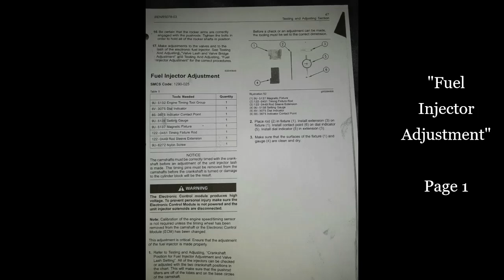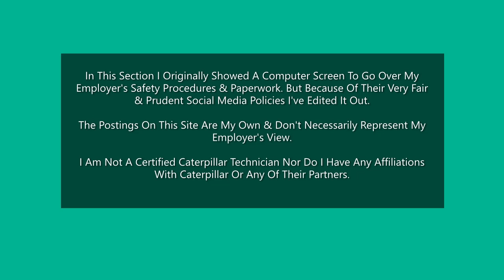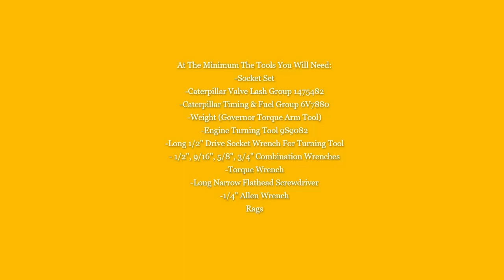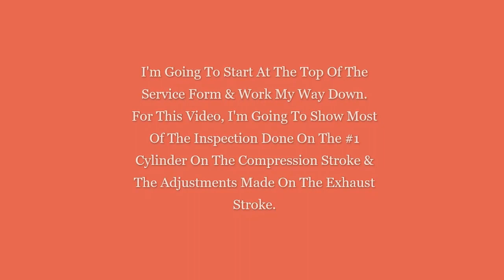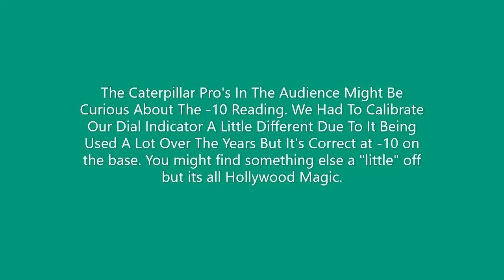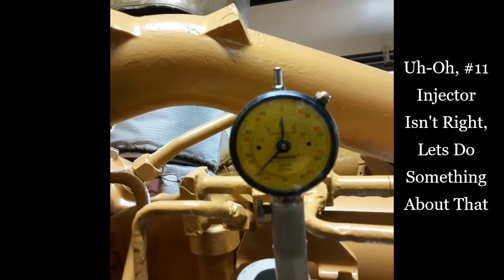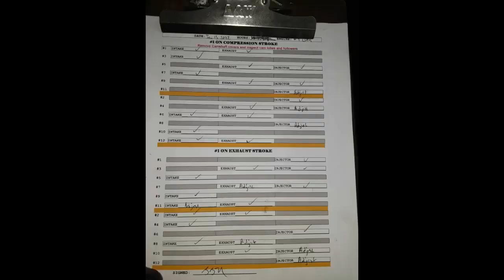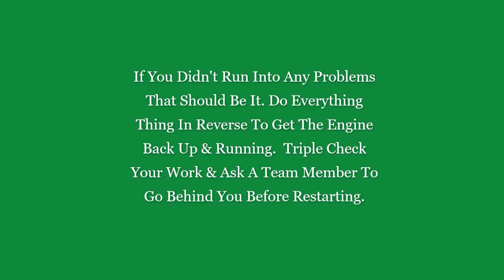Valve Lash, Injector & Timing Adjustments For 3512 Caterpillar On Icebreaker Research Ship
This is the 2,000 Hr Maintenace for a 3512 Caterpillar generator that we do on the ship I work on. I made this, & other videos to train new crew members but decided to do a little editing then share on Youtube. So this video is geared more toward training than entertainment. It's Free for you but I will get money from advertisers to fund my kids college account.  If you are a Caterpillar pro you might notice something odd about the injector measurements but just ignore it, Hollywood magic to make the video quick & easy.